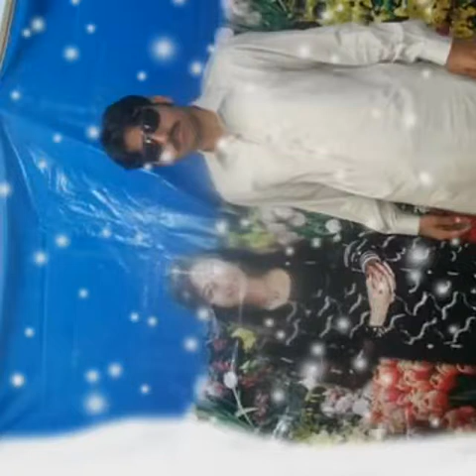Chak nub 217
Sumandri